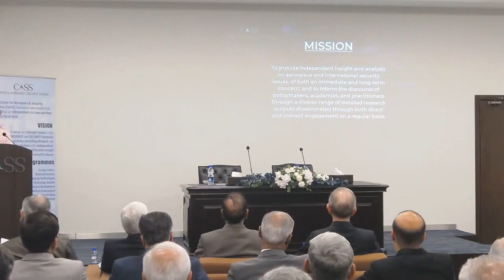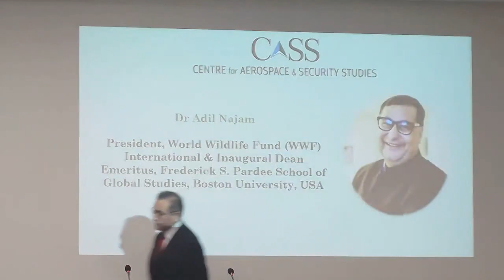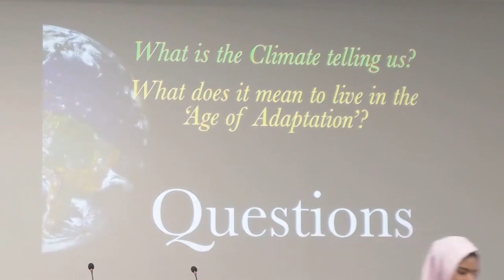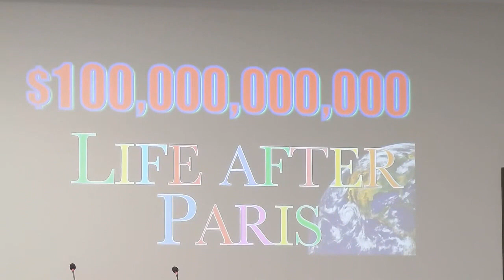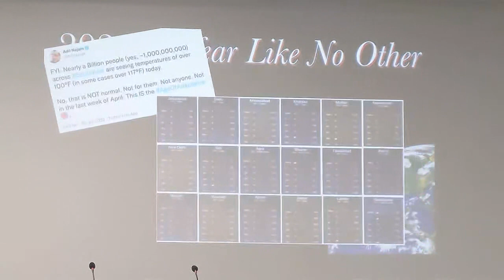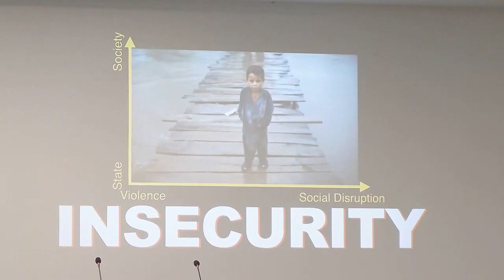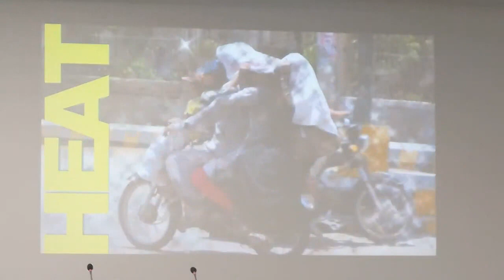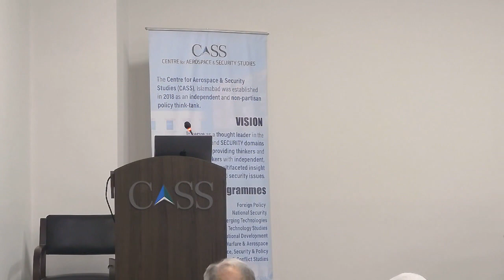Guest Lecture | Harnessing Climate Change for Pakistan’s Sustainable Future